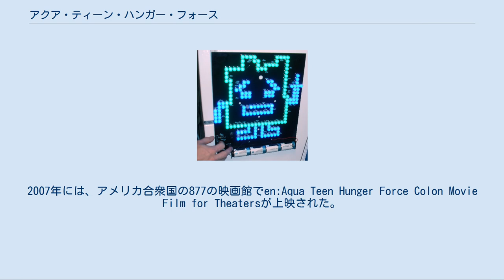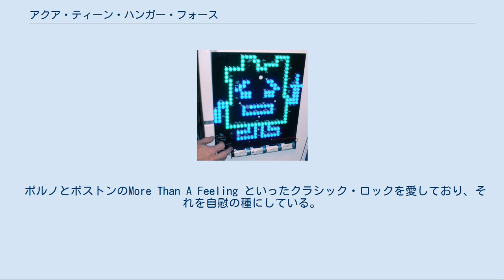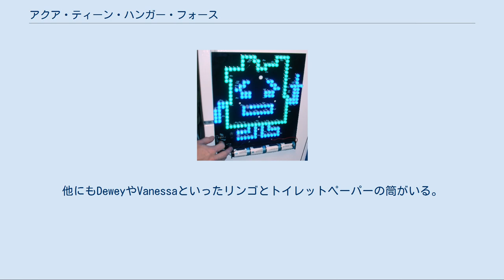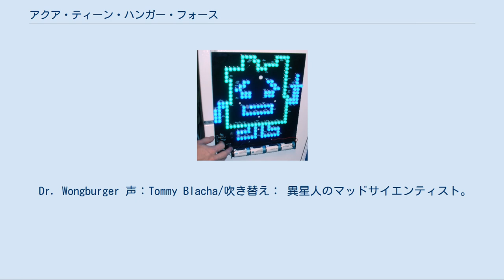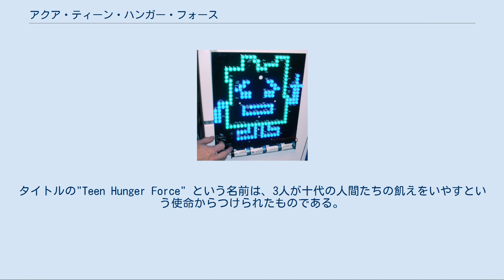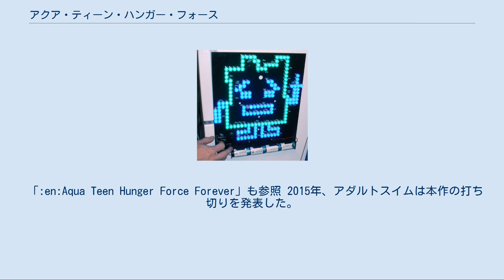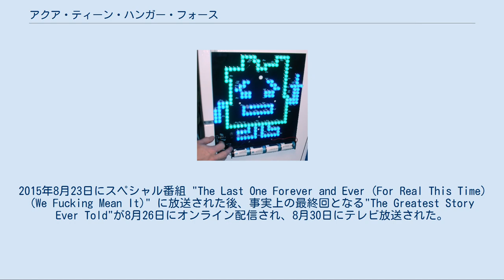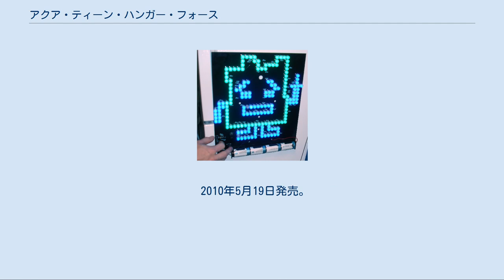アクア・ティーン・ハンガー・フォース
シュール・コメディアニメ
『アクア・ティーン・ハンガー・フォース』（原題：Aqua Teen Hunger Force、略称：ATHF、2011年よりAqua Unit Patrol Squad 1に改題は、2012年よりAqua Something You Know Whateverに改題）はアメリカ合衆国のテレビアニメ。
アメリカ合衆国ではカートゥーン ネットワークの深夜枠であるアダルトスイム枠で放送されており、カナダでもテレトゥーンで放送されている。
日本ではポニーキャニオンにより2009年にDVDがリリースされた。
本作の原型は"Space Ghost: Coast to Coast"の"Baffler Meal"だが、この回におけるキャラクターのデザインや口癖などは現在のものと異なっている。
 2000年12月30日にパイロット版の放送が行われて以来、本作は2015年8月30日までの15年間にわたって放送された。
2007年には、アメリカ合衆国の877の映画館でen:Aqua Teen Hunger Force Colon Movie Film for Theatersが上映された。
 本作は、ニュージャージー州郊外（第8シーズン以降はワシントン州シアトル）に住む擬人化された3人のファストフードとその隣人を主人公にしており、家にやってくる怪物たちと登場人物たちのやり取りを中心としている。
その怪物たちはたいてい非力だったり、無責任だったりすることが多い。
ポストモダニズム・ユーモアを持ったアニメとして知られている。
本作は、シュールなネタやブラックユーモアがよく用いられており、最初は順序だっているストーリーがキャラクターの言動によって混とんと化することが多い。
また、話に連続性がなく、レギュラーキャラクターが死んだと思ったら次の回では元気にしていることもある。
 マスターシェイク 声：ダナ・シュナイダー/吹き替え：モト冬樹 ミルクシェイクを擬人化したキャラクターで、頭にピンクのストローが刺さっている。
ソシオパスで自己中心的。
よくミートワッドに怒りをぶつける。
 フライロック 声：ケアリー・ミーンズ/吹き替え：肥後克広 フライドポテトを擬人化したキャラクター。
歯には矯正器をしている。
青い不思議な宝石を身につけているため、浮遊した状態で現れる。
フリーランスではあるが、立派な科学者である。
その為、唯一三人のなかで頭がよく常識的であり、マスターシェイク、ミートワッドにとっては父親のような存在。
 ミートワッド 声：デイヴ・ウィリス/吹き替え：松村邦洋 挽肉を擬人化したキャラクターで、単純な性格をしている。
中指やイグルー、ホットドッグなど、様々なものに形を変えられる。
 Carl Brutananadilewski 声：デイヴ・ウィリス/吹き替え：モト冬樹 3人組の隣人。
よく三人の行事やトラブルに巻き込まれており、彼らをイカレた連中として嫌っている。
ハゲで太った体格をしており、金色のネックレスに白いタンクトップ、青いスエット・パンツ、緑のビーチサンダルといった服装をしている。
 ポルノとボストンのMore Than A Feeling といったクラシック・ロックを愛しており、それを自慰の種にしている。
 熱狂的なニューヨーク・ジャイアンツのファンでもある。
 Dr. Weird 声：C. Martin Croker/吹き替え：モト冬樹 さびれた精神病院に入れられたマッドサイエンティスト。
 スティーブ 声：C. Martin Croker/吹き替え： Dr. Weirdの助手。
なぜかWeirdとは夫婦関係にある。
 The Mooninites 月から来たエイリアン2人組。
 彼らの名の由来はメノナイトより。
2人が合体することでMoon BlasterやMoon Glacierに変形（？）することが出来る（Blasterは物凄く遅く、当たるのに数分かかる。Glacierは一定。その代わり威力は抜群）。
 ボストン・アド・キャンペーン爆弾騒動の際用いられたIgnignoktのライト Ignignokt 声：デイヴ・ウィリス/吹き替え： 2人組のうち、...